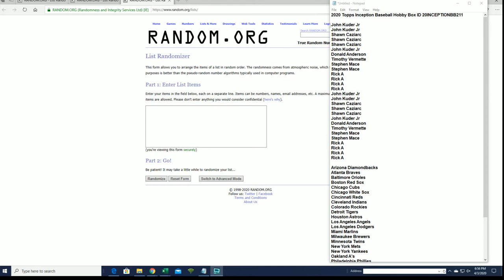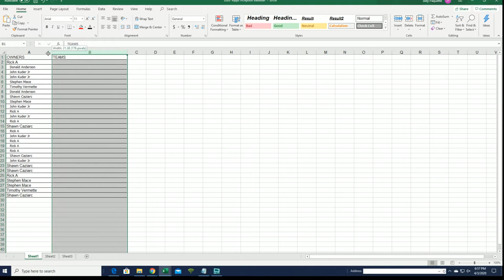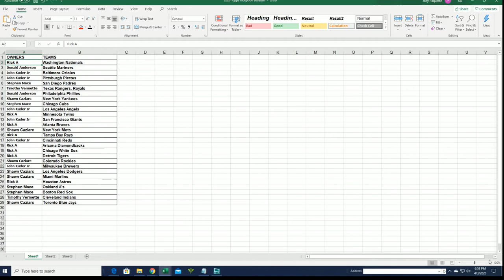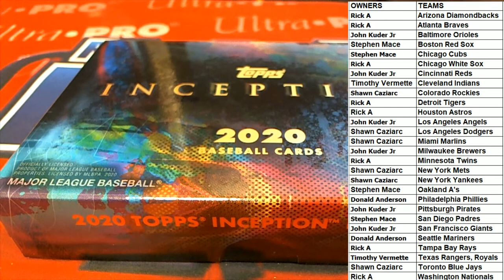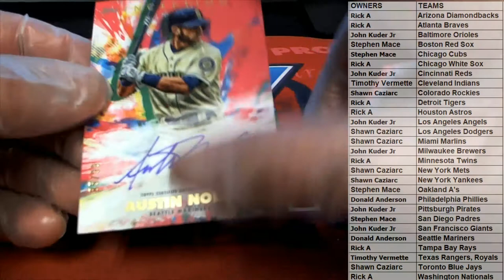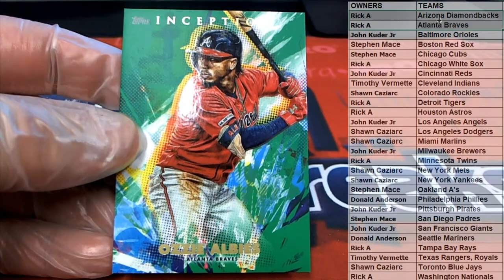2020 Topps Inception Baseball Hobby Box ID 20INCEPTIONBB211